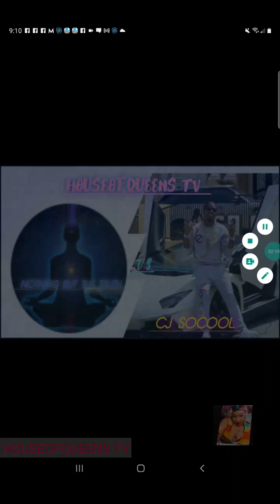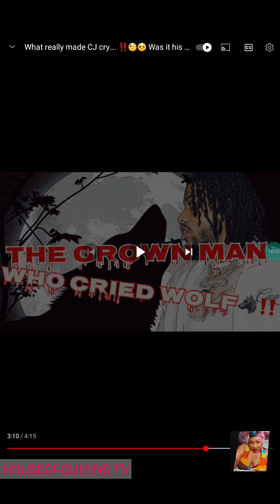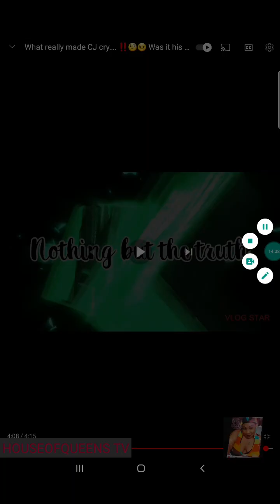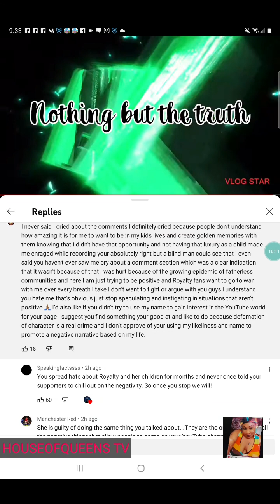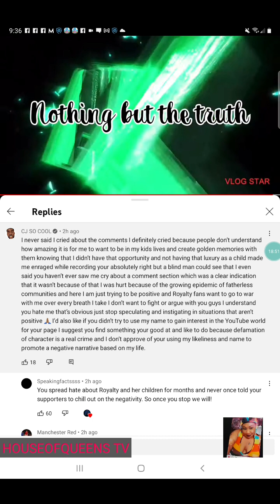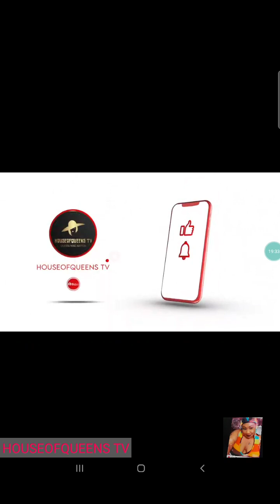CJSOCOOL threatens YouTuber Nothing but the truth 🤬🤬🤬🙈🙉🙊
Home of HOUSEOFQUEENS TV  & News

TicToc: @houseofqueenstv